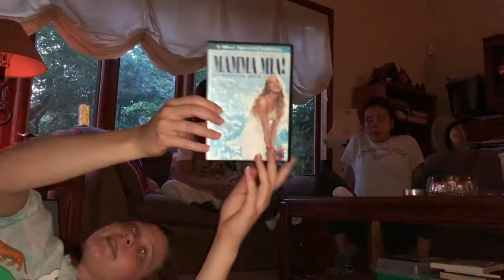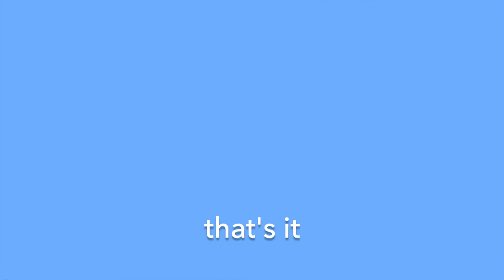mamma mia movie night (w/ the gals)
in which kalea and I go to target, sarah and I indulge in chipotle, and marisa and maya join us for a mamma mia movie night.

includes music from "Mamma Mia" 2008, dir. Phyllida Lloyd, Universal Pictures